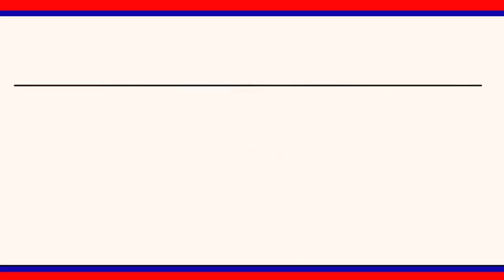తుక్కుగూడమున్సిపాలిటీ పరిధిలోని చెరువుల్లో మంత్రి సబితాఇంద్రారెడ్డి చేపపిల్లలువిడుదల చేశారు.|LRTNEWS